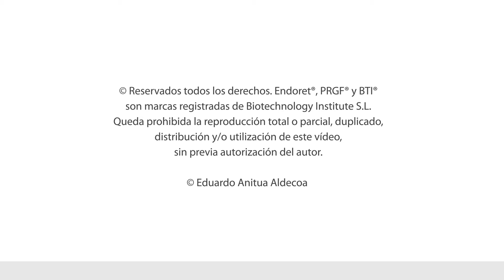Proceso de Cicatrización de una herida tratada con plasma rico en factores de crecimiento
El siguiente video muestra el proceso de cicatrización de una herida tratada con plasma rico en factores de crecimiento (imagen de la derecha) y mediante un tratamiento convencional (imagen de la izquierda).